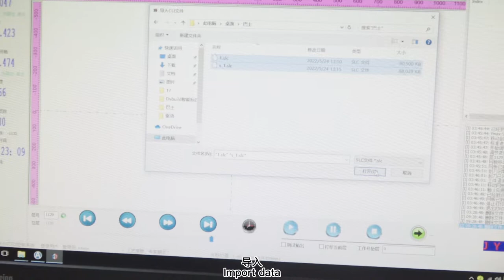Automible Application- Painted Bus Model by SuperMaker SLA300/SLA400